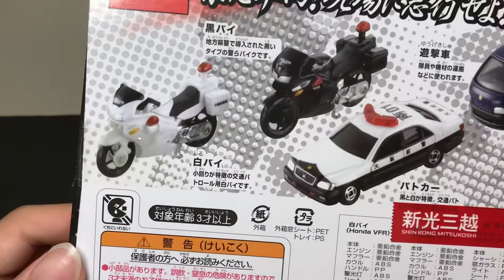TOMICA 緊急車両 現場に急行せよ Honda VFR 黑/白